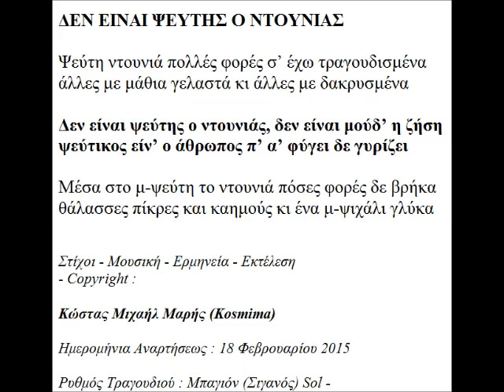ΔΕΝ ΕΙΝΑΙ ΨΕΥΤΗΣ Ο ΝΤΟΥΝΙΑΣ ΣΤΙΧΟΙ ΜΟΥΣΙΚΗ ΕΡΜΗΝΕΙΑ COPYRIGHT KOSMIMA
*** Τα πνευματικά δικαιώματα
ανήκουν στο δημιουργό (Κώστα Μαρή του Μιχαήλ (Kosmima)
Κώστα Μιχαήλ Μαρή), ο οποίος είναι μέλος της Α.Ε.Π.Ι
(ο δημιουργός μ' αυτό το βίντεο επιφυλάσσεται για κάθε νόμιμο δικαίωμα του)

ΔΕΝ ΕΙΝΑΙ ΨΕΥΤΗΣ Ο ΝΤΟΥΝΙΑΣ

Ψεύτη ντουνιά πολλές φορές σ’ έχω τραγουδισμένα
άλλες με μάθια γελαστά κι άλλες με δακρυσμένα

Δεν είναι ψεύτης ο ντουνιάς, δεν είναι μούδ’ η ζήση
ψεύτικος είν’ ο άθρωπος π’ α’ φύγει δε γυρίζει

Μέσα στο μ-ψεύτη το ντουνιά πόσες φορές δε βρήκα
θάλασσες πίκρες και καημούς κι ένα μ-ψιχάλι γλύκα